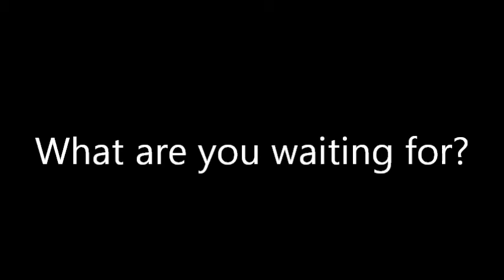MATC Demo Highlights